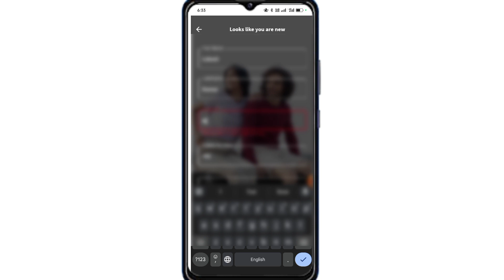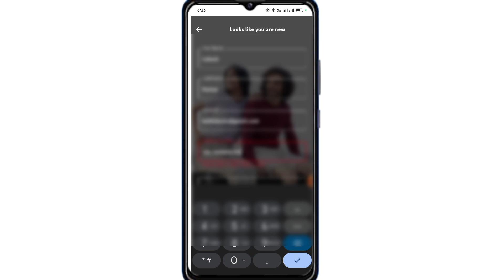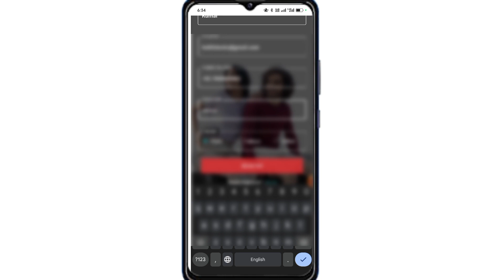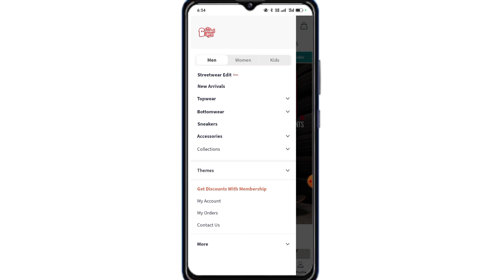The Souled Store Me I'd Kaise Banaye 2024 | How to Make I'd In the Souled Store 2024